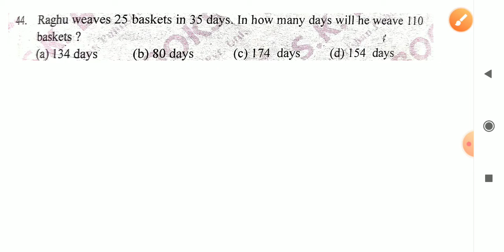Army gd math practice Set 48 || ram singh yadav book's math In English